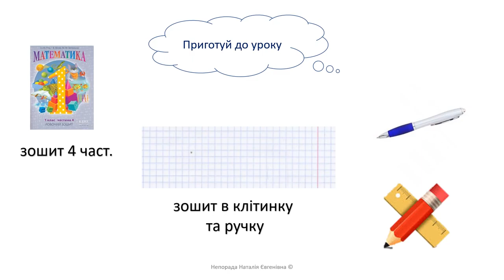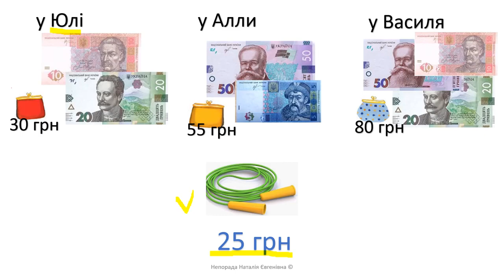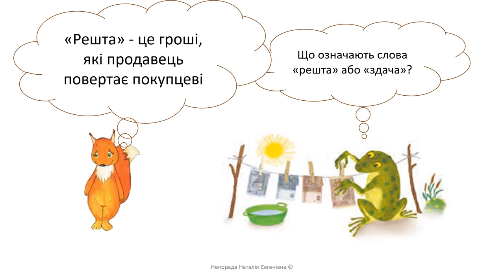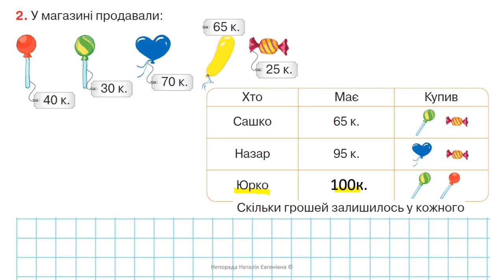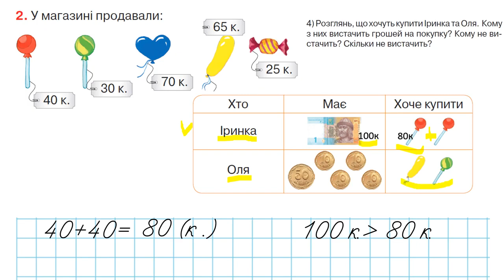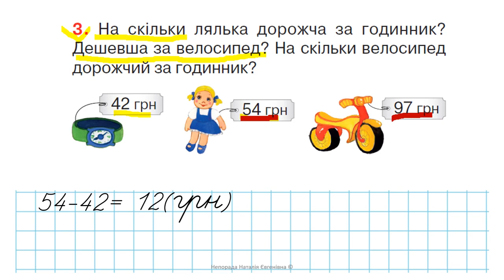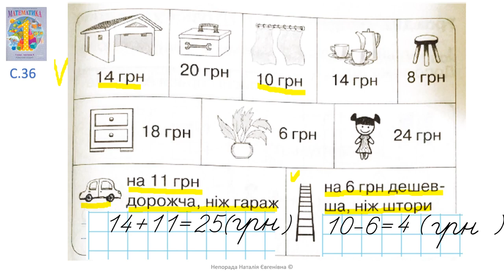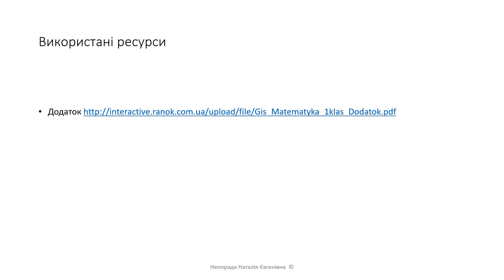Урок математики Гроші Формування уявлень 'вистачить грошей', 'не вистачить грошей' Задачі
Математика. 1 клас. Урок за підручником математики Ольги Гісь та Ірини Філяк.

Гроші. Формування уявлень "вистачить грошей", "не вистачить грошей"  Розв'язування задач

Наталія Непорада, учитель початкових класів Технологічного ліцею "Ліко" м. Київ